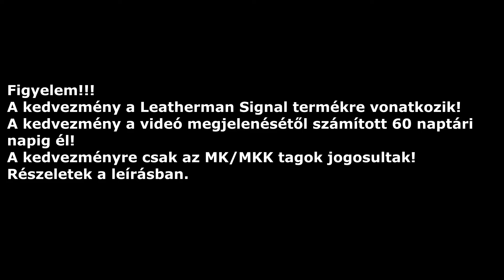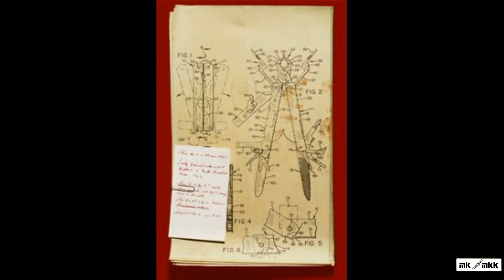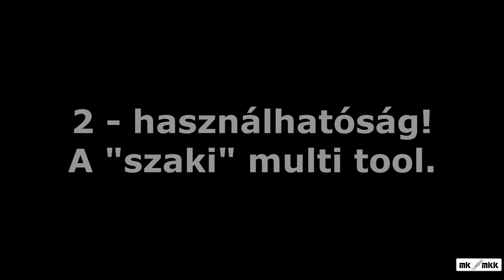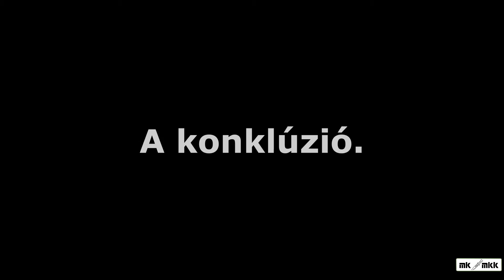MK/MKK! A Multi Tool csodálatos világa! Leatherman Signal!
A Késekollók jóvoltából sikerült alaposan körbejárni a témát.
Igen, ez már a kedvezményre jogosító videók egyike.
A kedvezményre az MK/MKK regisztrált tagok jogosultak. A kedvezmény csak a videóban is megjelölt Leatherman Signal termékre vonatkozik. A kedvezmény a videó megjelenése napjától számított 60 naptári napig él. (2022, február 18- 2022, április 19).
Nincs szükség semmilyen kuponkódra. A tagok amint belépnek a Késekollók honlapjára, a kedvezmény automatikusan megjelenik. (és most kicsit több is mint 10%!!!)
Köszönjük a lehetőséget a Késekollók webáruháznak!
A Magyar Késes Közösség weboldala, ahol regisztrálni is tudsz, ha csatlakozni akarsz hozzánk
Mindig tájékozódjatok a helyi és hatályos erdőjárási törvényekkel kapcsolatban. Minden esetben tartsátok be a területre vonatkozó szabályokat és esetleges tilalmakat. .
Óvjátok, tiszteljétek az erdőt!

Kövess minket a közösségi csatornákon is!
"minden késnek lelke van"